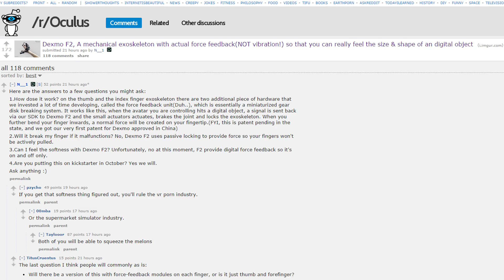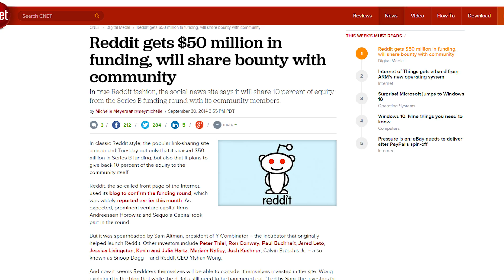"Dexmo" VR feedback gloves, Windows 10 Preview, Reddit raises $50 million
Microsoft's Technical Preview for Windows 10 is now available; Dexta Robotics shows off their Dexmo F2 physical feedback glove for VR; Reddit raises 50 million and gives 10 percent to users.

Episode Credits:
Host: Riley Murdock
Writer: Riley Murdock
Editor: Kalvin Shum